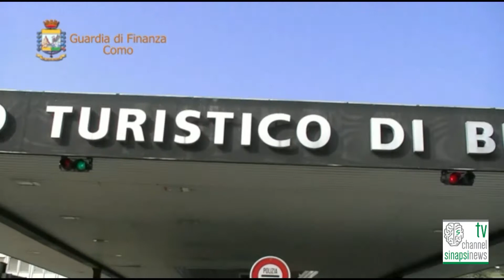Ponte Chiasso, oltre 11 milioni di euro intercettati in dogana